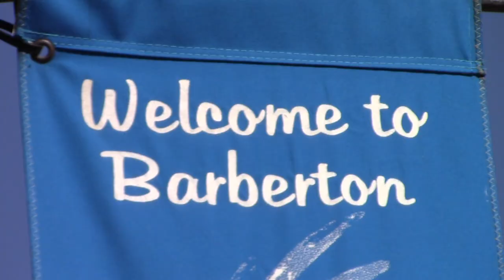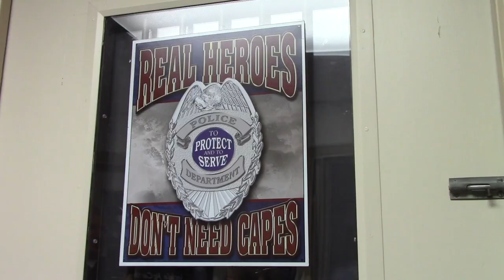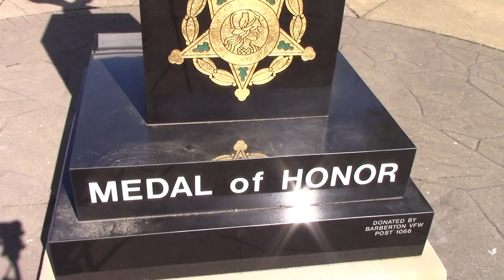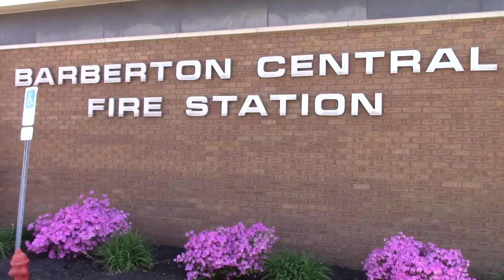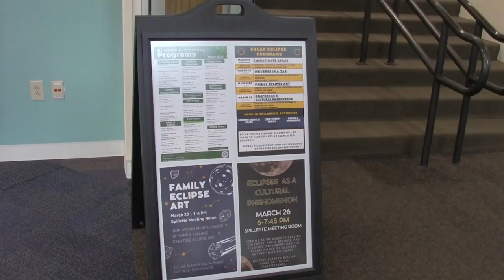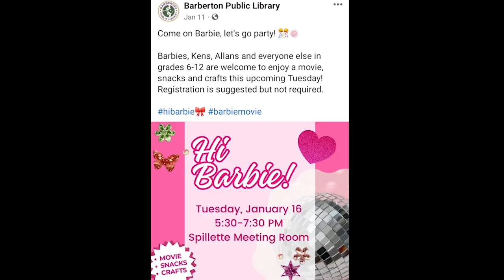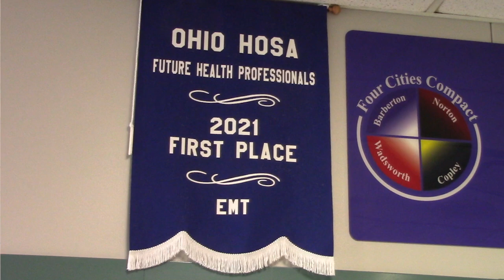Government Project (Civil Engagement Project)